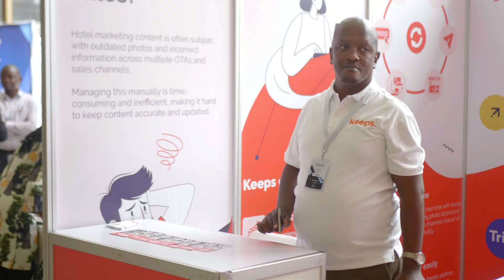TRAVELTECH SUMMIT & EXPO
The second edition of the Africa Travel Tech Summit and Expo was held at Argyle Grand Hotel in Nairobi, Kenya, from September 24 to 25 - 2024.

It brought together key players from the tourism, technology, and hospitality sectors for a dynamic two-day event aimed at shaping the future of travel in Africa.

The summit highlighted the role of digital transformation in addressing the challenges faced by Africa's tourism industry while also enhancing the traveler experience.